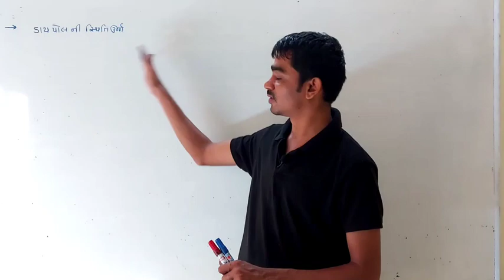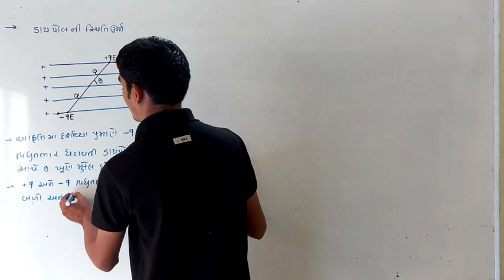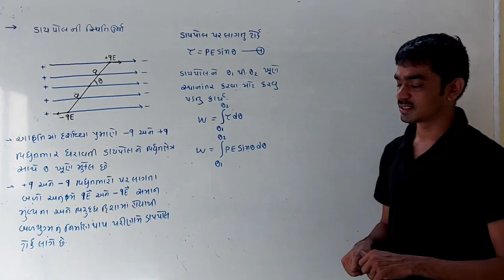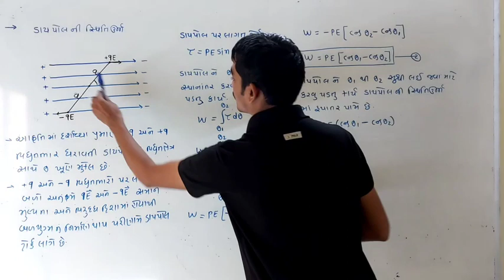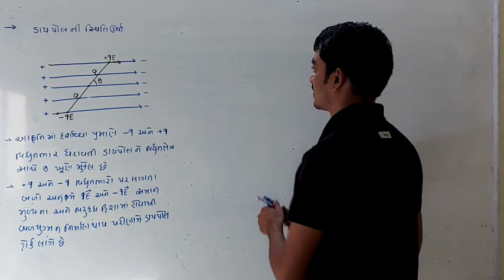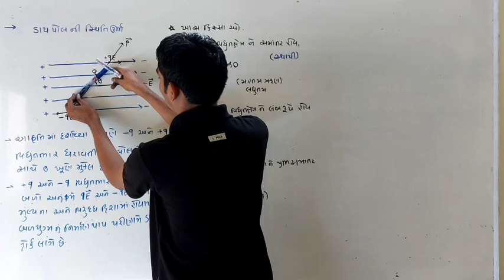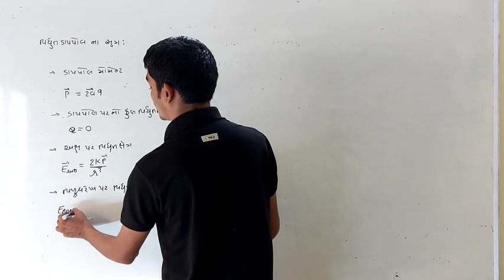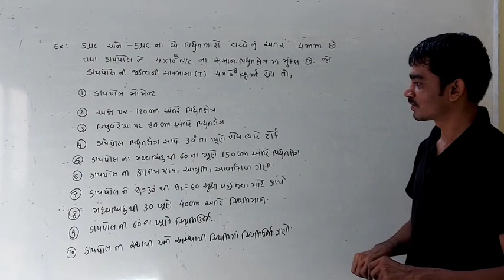July 27, 2020 SARTHI VIDHYA SANKUL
//12 SCIENCE //PHYSICS//CH-2//JEE/NEET//